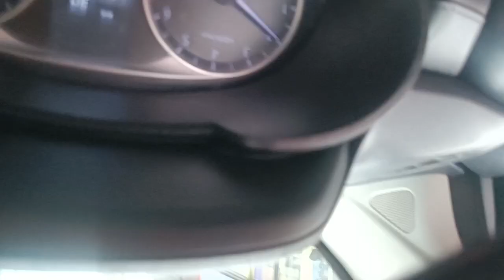Recorriendo Zamora Michoacán durante el mes de julio. Interesante